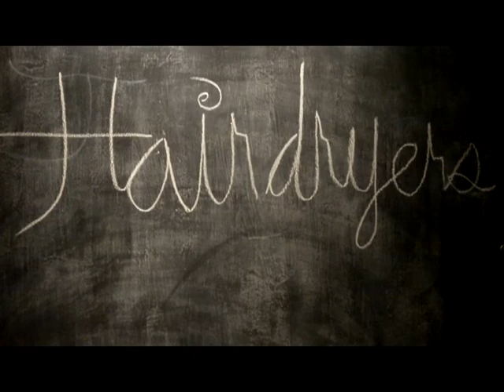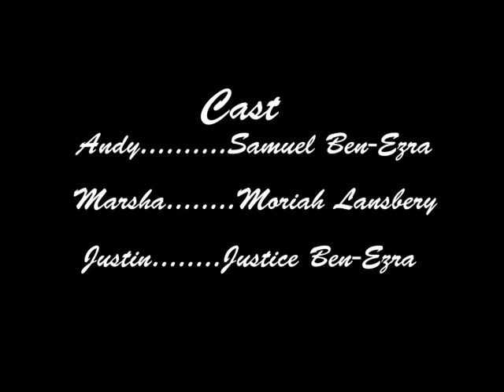The Ezra Cafe- Hair Dryers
This is a short starring Moriah Lansberry, Samuel Ben-Ezra and Justice Ben-Ezra